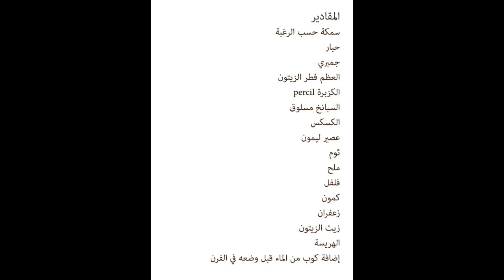émission mi fatima poisson farci حلقة جديدة من برنامج مي فاطمة مع طبق السمك المحشو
حلقة جديدة من برنامج مي فاطمة مع طبق السمك المحشو